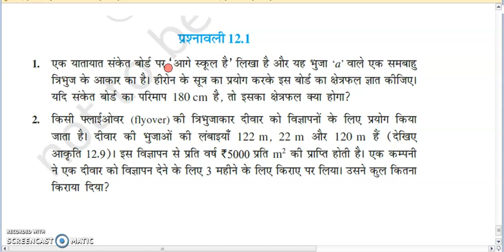एक यातायात संकेत बोर्ड पर ' आगे स्कूल है' लिखा है और यह भुजा ' a ' वाले एक समबाहु त्रिभुज के आकार का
एक यातायात संकेत बोर्ड पर ' आगे स्कूल है' लिखा है और यह भुजा ' a ' वाले एक समबाहु त्रिभुज के आकार का है। हीरोन के सूत्र का प्रयोग करके इस बोर्ड का क्षेत्रफल ज्ञात कीजिए। यदि संकेत बोर्ड का परिमाप 180 cm है, तो इसका क्षेत्रफल क्या होगा ?